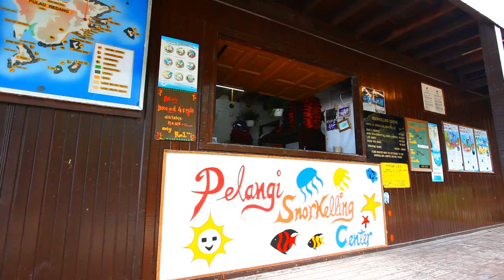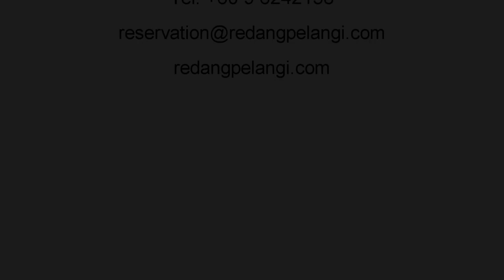Redang Pelangi Resort (Short ver.)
A short video of Redang Pelangi Resort featuring the newly refurbished rooms.

Can you feel the sea breeze and the powdered sand on your feet yet.